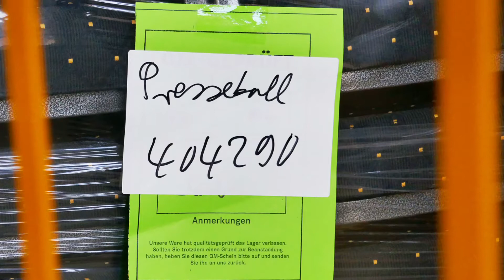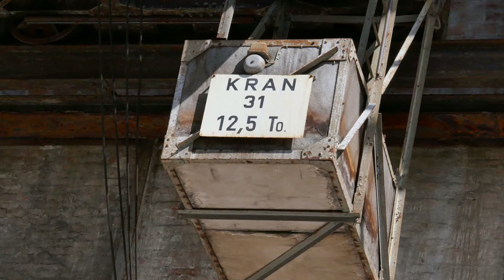... Vorbereitung - Presseball 2018 - Kulturwerft Gollan ...